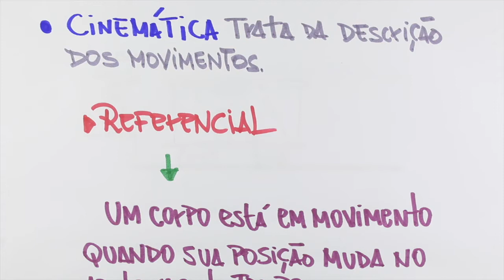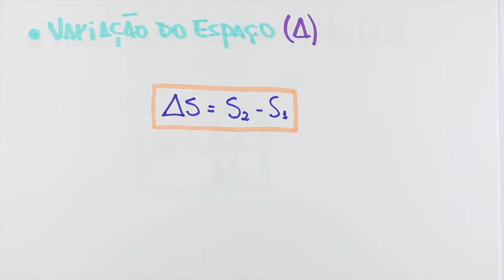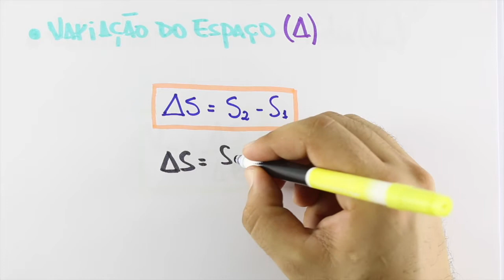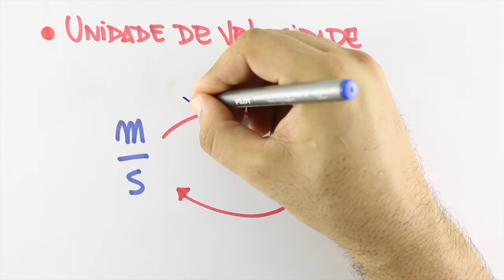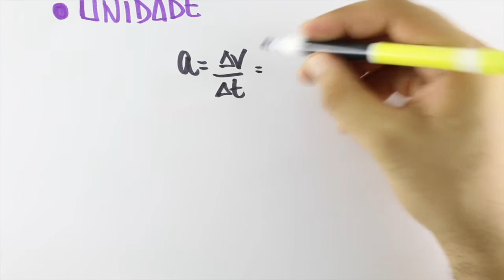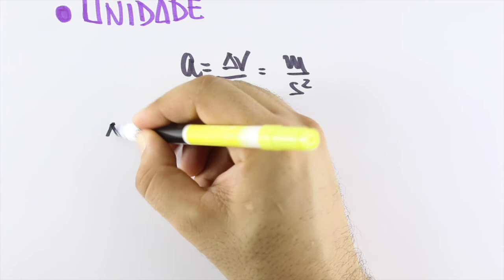Física para ENEM - Cinemática | Dá Uma Força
Acesse o site, confira exercícios resolvidos e um excelente material didático em PDF!

Acompanhe todas as nossas dicas, novidades e vídeo-aulas gratuitas pelo Facebook!